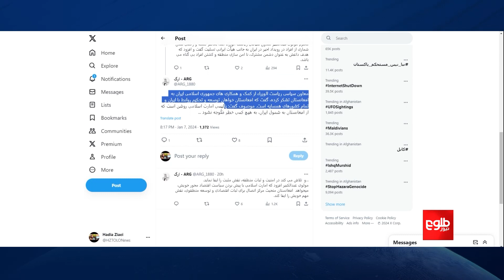حسن کاظمی قمی: تهران از مخالفان امارت اسلامی پشتیبانی نمی‌کند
حسن کاظمی قمی نماینده ویژه و سفیر ایران در افغانستان در دیدار با مولوی عبدالکبیر معاون سیاسی ریاست‌الوزرا گفته است که تهران از مخالفان امارت اسلامی پشتیبانی نمی‌کند.
حسن کاظمی قمی در این دیدار تاکید کرده است که ایران تلاش می‌‎کند تا افغانستان بخشی از همکاری‌های منطقوی باشد.